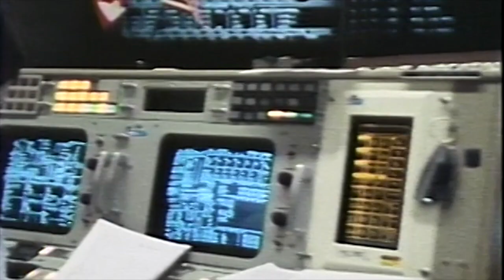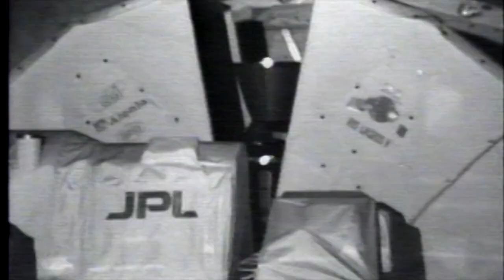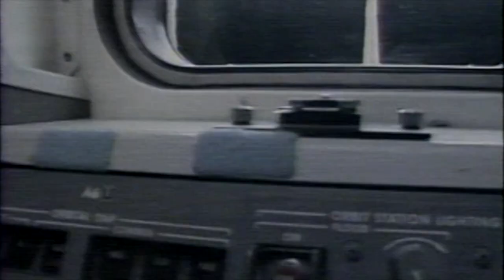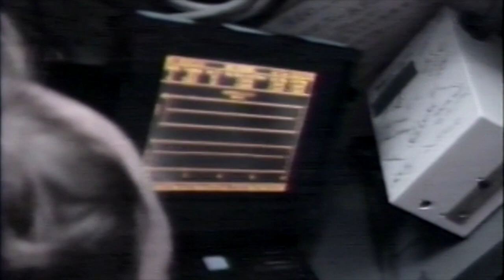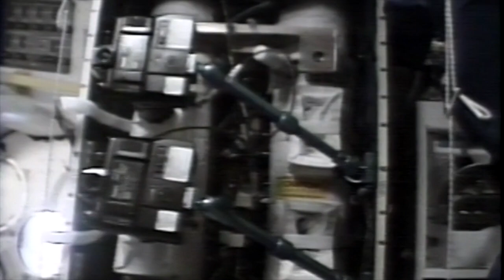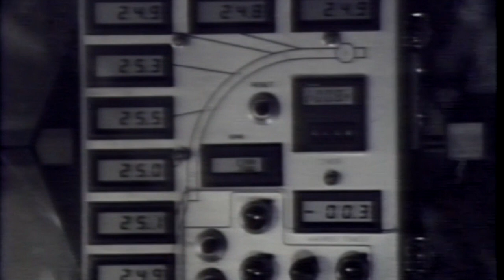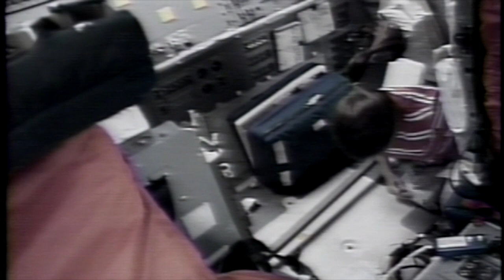Columbia STS-52 Space Shuttle Mission Highlights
The STS-52 mission was the 13th mission of Columbia and launched on October 22, 1992. This mission carried the U.S. Microgravity Payload-1 (USMP-1) and saw deployment of the LAGEOS-2 satellite.

Columbia Crewmembers:
Commander: Jim Wetherbee
Pilot: Michael Baker
Mission Specialist 1: Charles Veach
Mission Specialist 2: Bill Sheperd
Mission Specialist 3: Tamara Jernigan
Payload Specialist 1: Steven MacLean

Shuttlesource is a space shuttle video archive with over 2,000 hours of mission coverage spanning the 30-year program history. Over time, this video collection is being digitized and released. Enjoy!